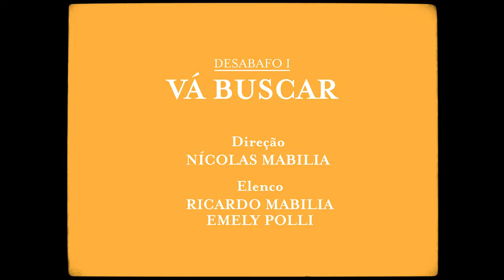Ricardo Mabilia - Vá buscar (Clipe Oficial)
Créditos técnicos:
Direção: Nícolas Mabilia
Produção: Nícolas Mabilia e Ricardo Mabilia
Participação especial: Emely Polli (Delunar)

Flores da Cunha/RS, Janeiro de 2021.